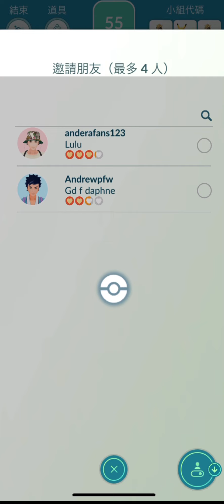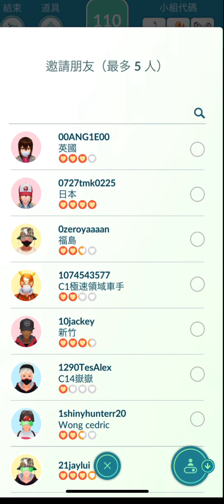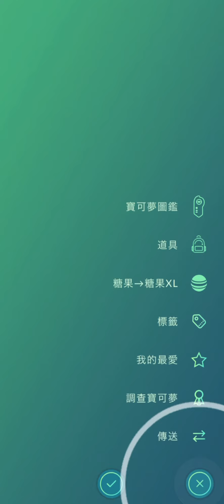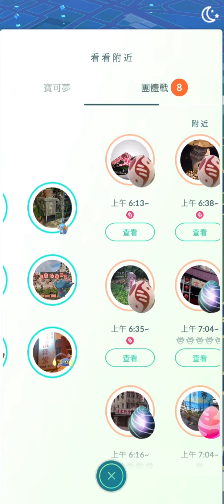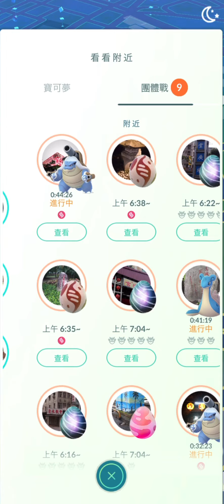《Pokemon GO》Mega進化超級噴火龍X！超夢與急凍鳥的團體戰！Articuno フリーザー ！Mewtwo ミュウツー ！Mega Charizard リザードン！